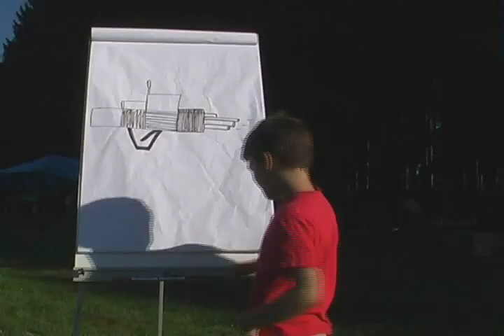Le Clip : Louveteau M featuring "Si l'on s'aimait, Si" 2010 (Ranrupt)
Les louveteaux de Schiltigheim envoient du lourd avec ce clip réalisé au camp scout à Ranrupt en 2010 sur la chanson des Enfoirés : "Si l'on s'aimait, Si". Merci à eux et fait passer le message !